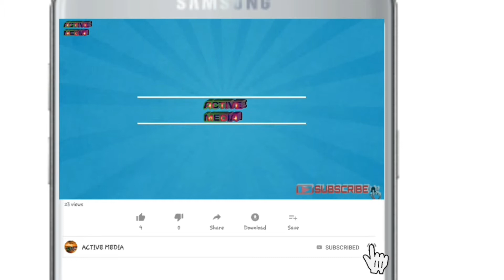اشکهای رونالدو به یاد پدر